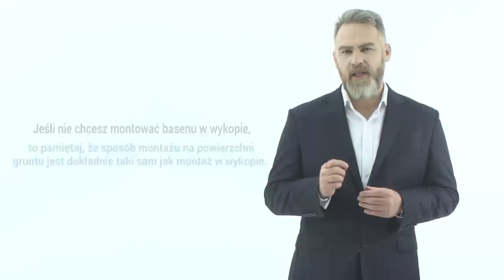8. PoolsFACTORY GROUP Basen ogrodowy, kąpielowy - montaż basenu - prace budowlane, budowa basenu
Film odpowiada na pytania :
1.Czy basen musi być zamontowany w wykopie?
2.Jakie wymiary musi mieć wykop, w którym umieścimy nieckę basenu?
3. Jak wysoko musi być zrobiona obsypka z betonu?
4. Jak szeroki ma być szalunek wokół basenu?
5. Czy mogę wykonać podmurówkę schodów przed dostawą basenu?
6. Woda ze studni czy z wodociągów? Jaką wodę nalać do basenu?
7. Czy można napełnić wodą nieckę wolnostojącą przed jej obsypaniem?
8.Jak zrobić montaż hydrauliczny basenu?
9. Czy potrzebna jest dodatkowa izolacja rur?